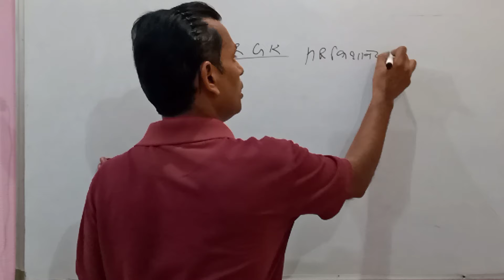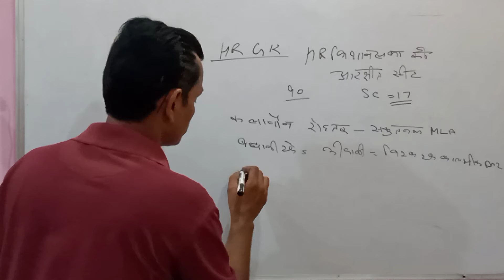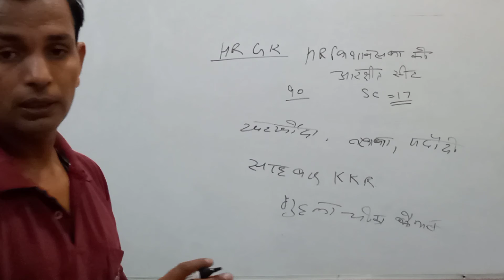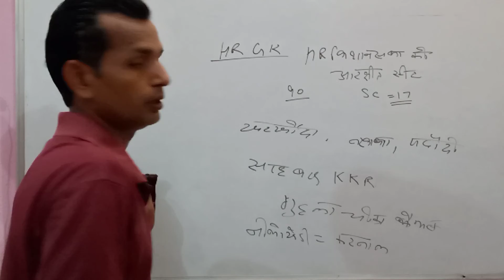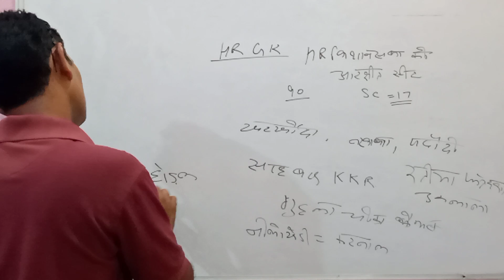हरियाणा_विधान_सभा_की_आरक्षित_सीट # GK BY Kuldeep Meghwal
# GK BY Kuldeep Meghwal
हरियाणा_की_विधानसभा
हरियाणा की लोकसभा सीट
कुलदीप_मेघवाल
हरियाणा पुलिस और हरियाणा पुलिस ASI
हरियाणा GK
GKBYKuldeepMeghwal
 मेघवाल_विद्यापीठ